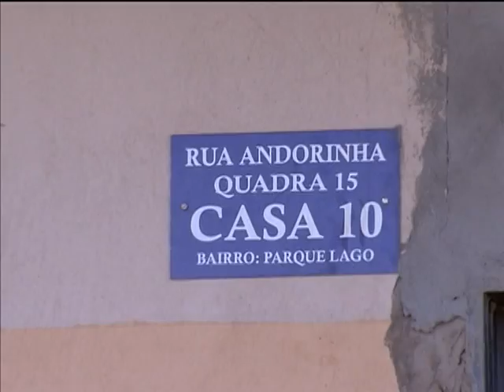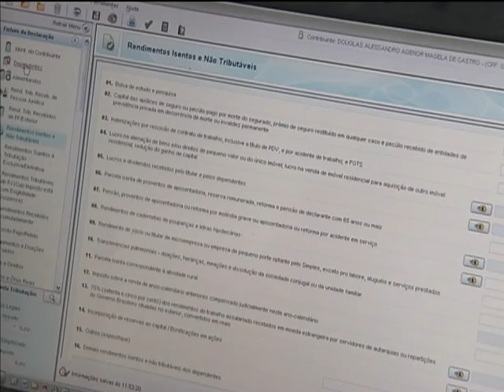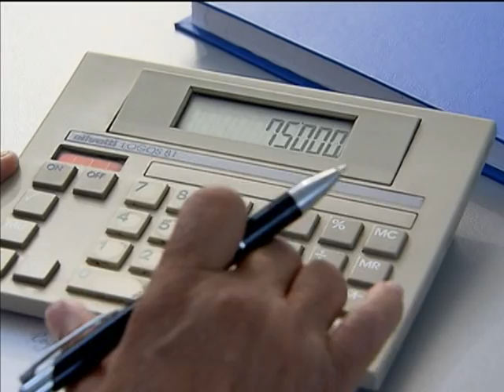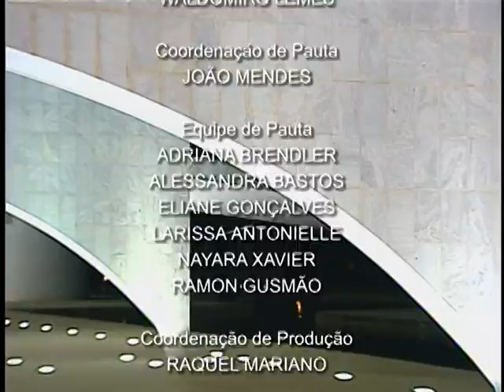Jornal NBR NOTÍCIAS na íntegra - 19 de fevereiro